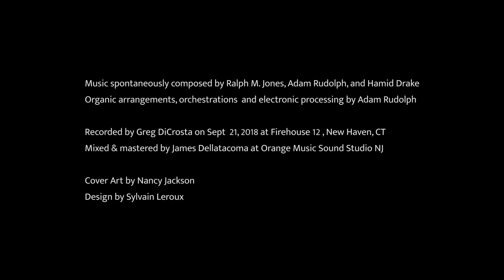IMAGINARY ARCHIPELAGO - CD on Meta Records May 1, 2020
Karuna Trio:
Adam Rudolph - membranophones (fingers and hands) idiophones, chordophones, overtone singing, electronic processing
Ralph M. Jones - aerophones, voice
Hamid Drake - membranophones (sticks and hands), idiophones, voice
Music spontaneously composed by Ralph M. Jones, Adam Rudolph and
Hamid Drake
Organic arrangements, orchestrations and electronic processing by Adam Rudolph
Recorded by Greg DiCrosta on Sept 21, 2018 at Firehouse 12 New Haven CTMixed & mastered by James Dellatacoma at Orange Music Sound Studio NJCover Art by Nancy Jackson
Design by Sylvain Leroux
Produced by Adam Rudolph
Video by Mas Yamagata